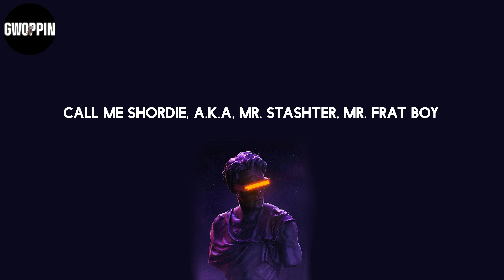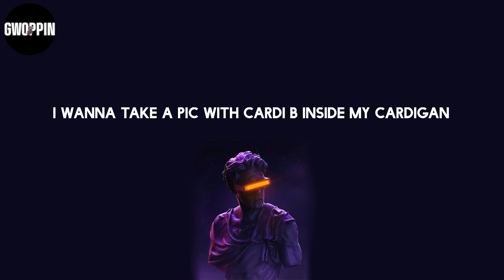LIL SHORDIE SCOTT - Rocking A Cardigan in Atlanta (Lyrics)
Lyrics: LIL SHORDIE SCOTT - Rocking A Cardigan in Atlanta